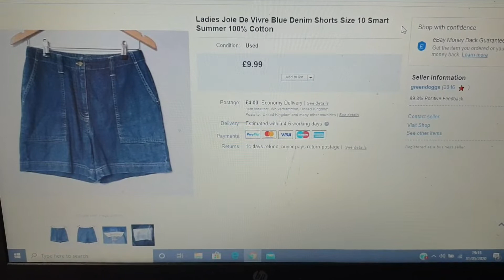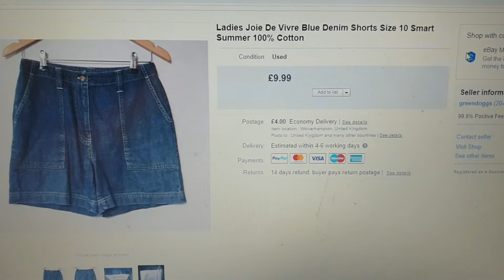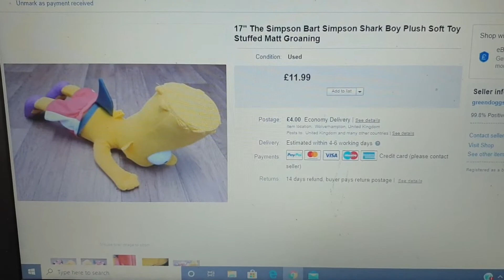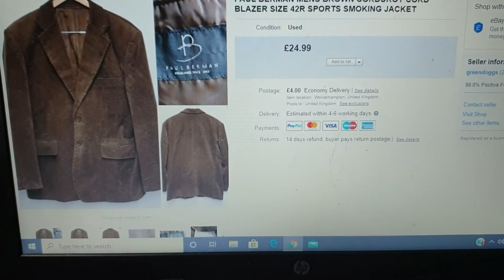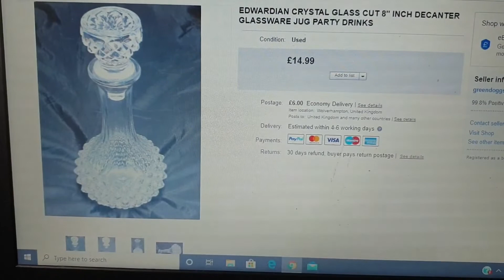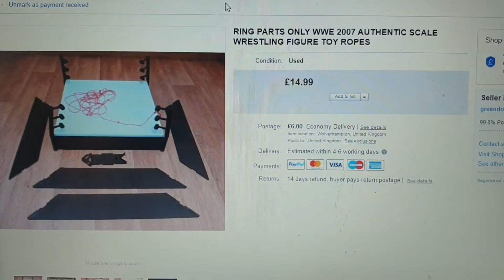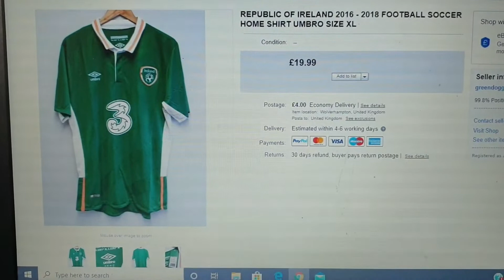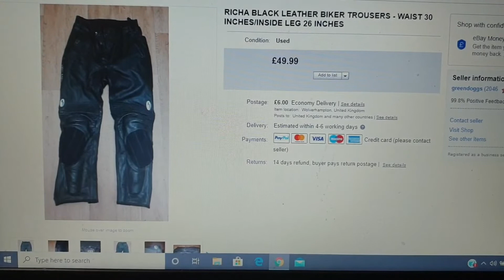Episode 957: Sales Report: Top 10 Sales of the week - What Sells on Ebay - Items that sell on Ebay